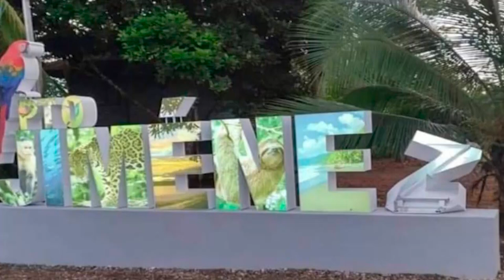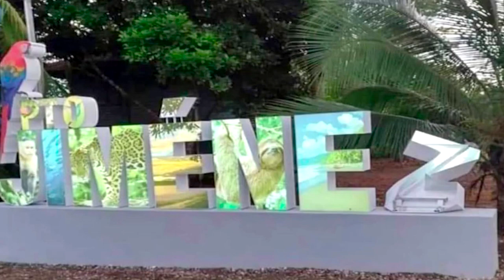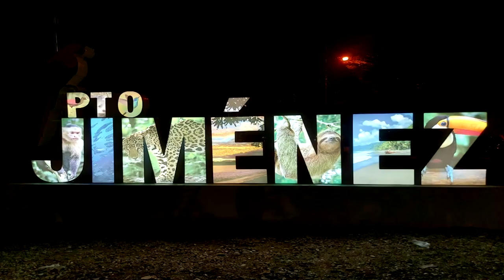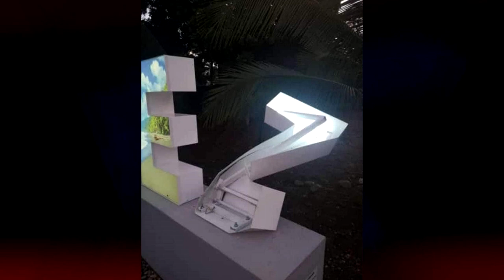Ni 48 horas pasaron para que destruyeran nuevo parador fotográfico de Puerto Jiménez